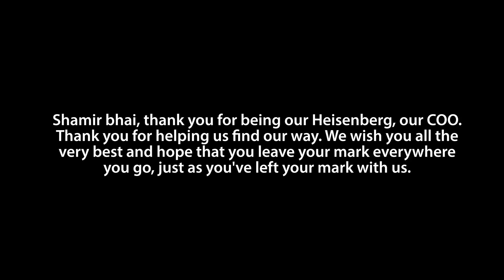মতিঝিল আইডিয়াল থেকে অক্সফোর্ড ইউনিভার্সিটি | Shamir Montazid in 10MS Time Capsule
১০ বছরে কতটুক পরিবর্তন আনা সম্ভব আমাদের জীবনে? ঢাকা বিশ্ববিদ্যালয় এর পরিচিত মুখ শামির মোন্তাযিদ এর জীবন থেকেই কিছুটা ধারণা নেয়া যাক!

Shamir Montazid tallks about the interesting transformation of life from being a student of Ideal School and College, Motijheel to University of Oxford in the first episode of the 10 Minute School Show!